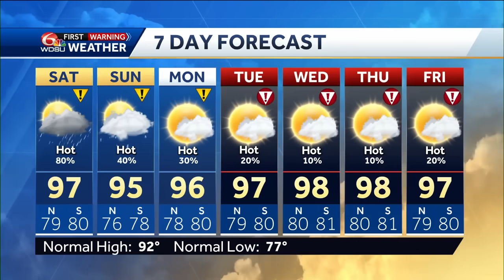Tracking what could be Debby, storms Saturday, and dangerous heat that continues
Meteorologist Devon Lucie tracks a system that could become Tropical Storm Debby this weekend stepping us through the latest track and timing, what alerts are currently out, how much rain is expected, how tall the storm surge will be, and what impacts it might bring to Louisiana, then focuses on our local weather tracking and timing storms on Saturday while letting you know how that will affect temperatures, then looks ahead to another wave of exceptional heat next week that will most likely warrant WDSU First Warning Weather Alerts Days!